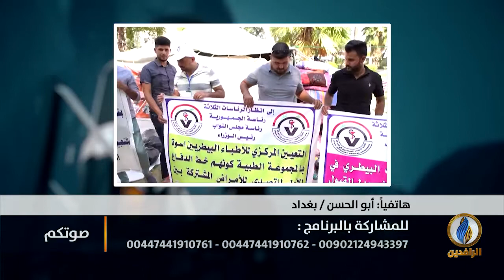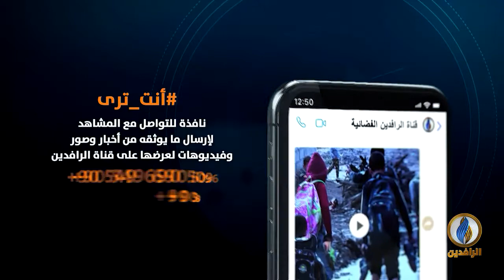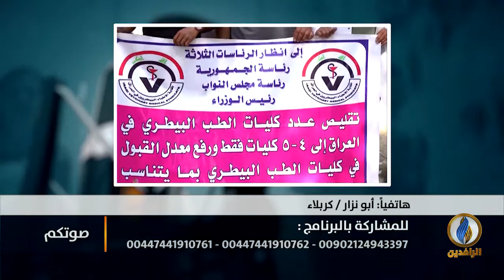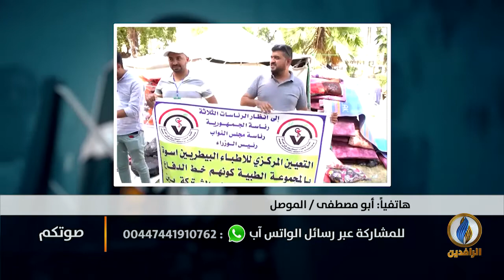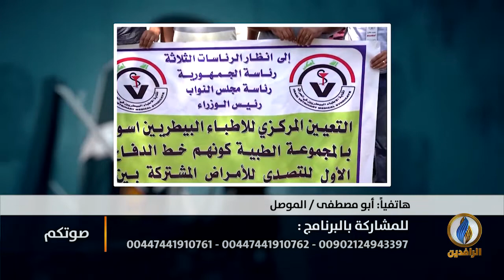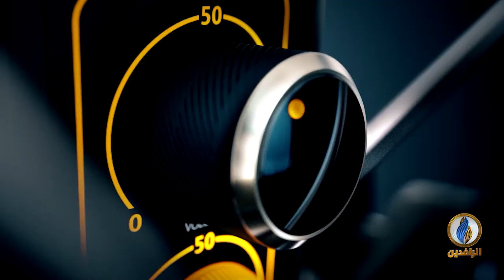صوتكم | الحكومة تفرق بالقوة اعتصامًا لحملة الشهادات العليا في